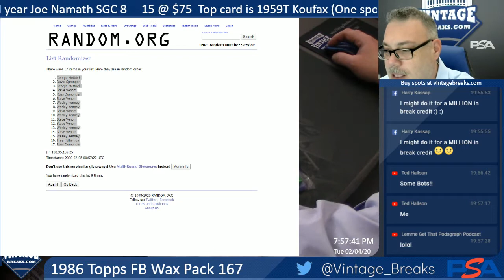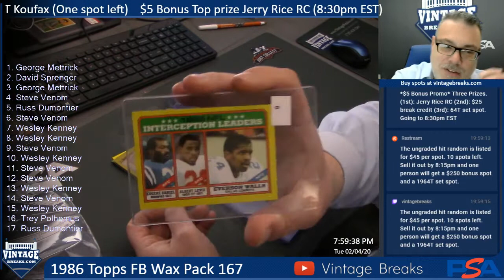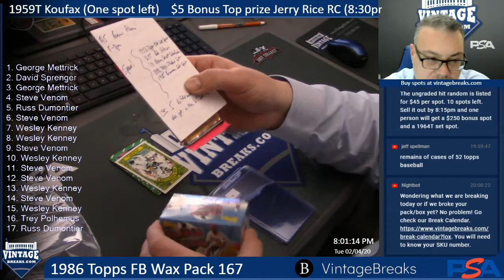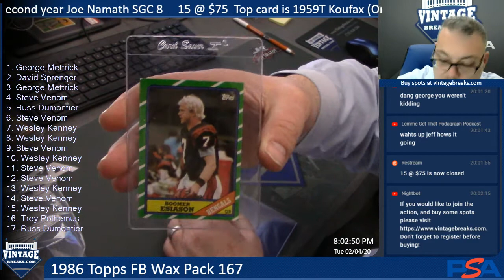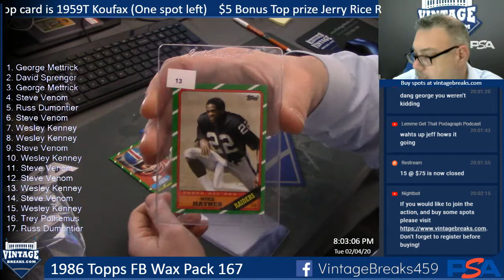02-04-20 1986 Topps Football Wax Pack 167 Break Opening Video